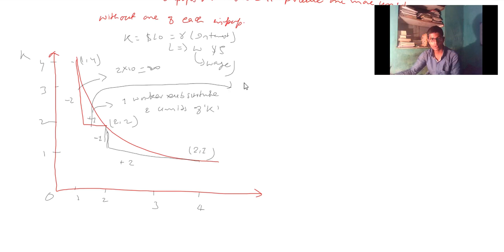Production function 2 (Long run Production function)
concepts, graphical representation, & comparison between production function & consumption function